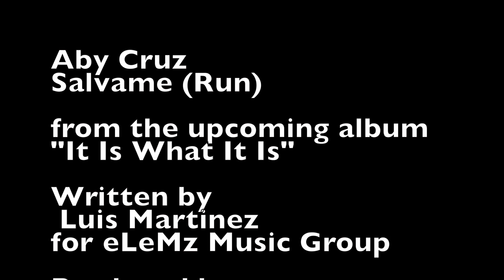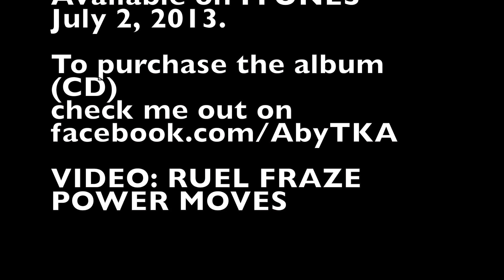ABY CRUZ "Salvame"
Aby Cruz
Salvame (Run) from the upcoming album "It Is What It Is"
Written by Luis Martinez for eLeMz Music Group
Produced by Lazaro Valenzuela
Distributed by AM Entertainment

To purchase the album (CD) check me out
Video: RUEL FRAZE POWER MOVES